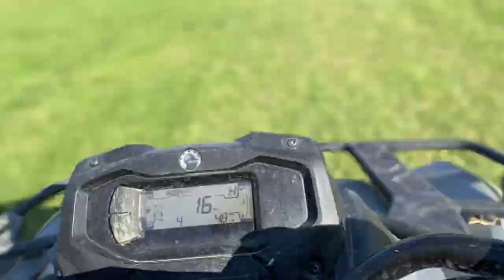The Daily Goat Video Channel Trailer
Daily Video Uploads and Live Events From a Goat Farm in Northwest GA.